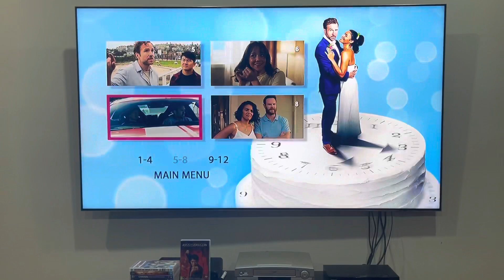Long Story Short (2021) Australian DVD Menu Walkthrough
This DVD menu walkthrough, along with Kiss of the Dragon, was requested by Jeremy Snider who does NOT like this movie because he does NOT find it funny (same goes for another StudioCanal movie which is Mother's Day)!

Main menu:
Play film
Chapters

PLEASE READ THE RULES IN THE DESCRIPTION BEFORE COMMENTING:
2. Do NOT comment using curse words (e.g. F***)!
3. Do NOT call me by my real name or tell me where my suburb is!
4. Do NOT go off-topic in the comments of one of my videos (like pester me about those)!
5. Do NOT send me requests to do the openings or menu walkthroughs to things that don't exist or I don't have!
6. Do NOT send me requests for and ask me questions in future Do you have this VHS/DVD/Blu-Ray/4K Ultra HD? Videos, DVD/Blu-Ray/4K Ultra HD reviews (even though I do it randomly)!
7. Do NOT send me requests to react to such s*** that I've already reacted to in the past or movie trailers that I'm not interested in, do NOT like or HATE!
8. Do NOT ask me to buy things that I've already got, not interested in, do NOT like or HATE!
9. Do NOT send me links to such movie or TV show that I'm not interested in, do NOT like or HATE!
10. Do NOT say all the actors' names for each movie opening!
11. Do NOT ask me to buy things in future reaction videos!
12. Do NOT send me requests for anymore Logo Acapella's or Recipe Cookbook's because THEY HAVE BEEN DISCONTINUED!
13. Do NOT comment in Spanish, French, German or any other language!
14. Do NOT ask me to get any VHS's or DVD's of other ABC for Kids franchises or Hi-5 because I DON'T WATCH THEM ANYMORE!
15. Do NOT send me requests for anything else that I did in the past!
16. Do NOT ask me to buy a new copy of a DVD that I already threw out!